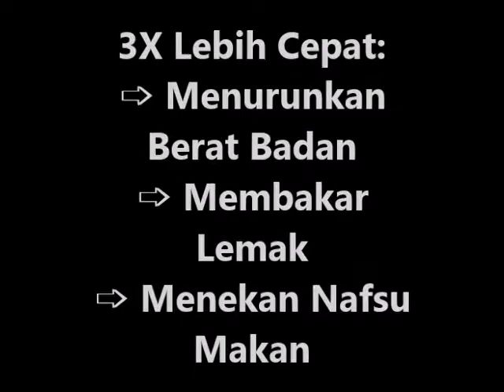Ke One Obat Pelangsing Badan Herbal Pelangsing Tubuh Aman Permanen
Ready Stock Keto Slim Max 100% Original.

"AWAS JANGAN TERGIUR DENGAN HARGA MURAH SERTA PENJUALAN SAMPAI RIBUAN, SEBAB PENJUALAN DAN ULASANNYA TIDAK SESUI"

Apa Itu Keto slim Max diet ...?
Keto slim Max diet Adalah Obat Pelangsing Badan Herbal Terbaik No.1 Di Dunia, Keto slim Max diet Sudah Teruji dan Terbukti Secara Klinis Mampu Menurunkan Berat Badan Hingga 17 Kg Dalam Waktu Singkat Tanpa Harus Diet dan Olahraga.

"Dari 70 Kg Menjadi 53 Kg, Saya Bisa Menurunkan Berat Badan Hingga 17 Kg Dalam Waktu Yang Sangat Singkat, Saya Tetap Makan Seperti Biasa. Bukankah Ini Sangat Luar Biasa!"

Ini Berarti Masalah Obesitas Bisa Teratasi Dengan Mudah :
- Ukuran Pinggang Turun 15 Cm
- Ukuran Perut Bagian Bawah Turun 12 Cm
- Ukuran Pantat Turun 10 Cm
- Ukuran Paha Turun 7 Vm
- Ukuran Pinggul Turun 12 Cm

Hasil Ini Benar-Benar Yerjadi. Dari Penemuan Saya, Cara Ini Bekerja Dalam 3 Tingkatan:
1. Menghambat Rasa Lapar
2. Menambah Energi
3. Berat Badan Otomatis Berkurang

Suplemen Uang Mengandung 3 Bahan Utama Seperti Ekstrak Keto slim Max diet , Teh Hijau dan Ekstrak Daun Jati Belanda. Ketiga Bahan Utama Tersebut Diformulasikan Dalam Bentuk Kapsul Keto slim Max diet .

Ini cara yang paling efektif untuk menurunkan berat badan dengan cara sehat dan hasilnya tahan lama, serta membuat tubuh menjadi indah dan ramping. Keto slim Max diet adalah produk asli yang telah lulus uji laboratorium, yang efektivitasnya telah dikonfirmasi oleh ratusan orang yang telah menggunakan Keto slim Max diet .

Selain itu, Keto slim Max diet juga memiliki beberapa manfaat lain : menjaga kesehatan kondisi tubuh, meningkatkan kinerja fisik, membantu untuk mengurangi kolesterol tinggi, mengatur tekanan darah, memaksimalkan penyerapan nutrisi dan vitamin dalam tubuh Anda, mengurangi selulit dan kulit lebih kencang dan terlihat lebih muda.

DETAIL PRODUK :
Nama Produk : Keto Slim Max
Kemasan : Botol
Isi : 60 Kapsul
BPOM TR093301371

Anjuran Minum :
2 Kapsul @ 2 Kali Sehari
Normal : 30 Menit Sebelum Makan
Sakit Maag : 5 Menit Sebelum Makan